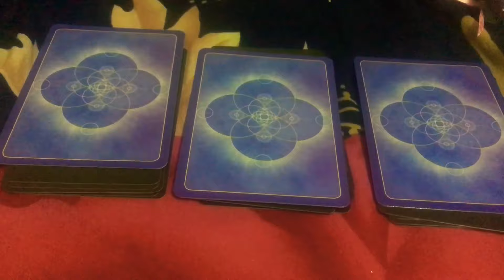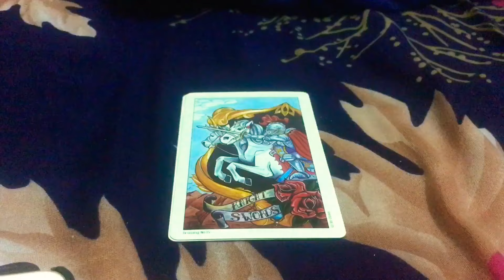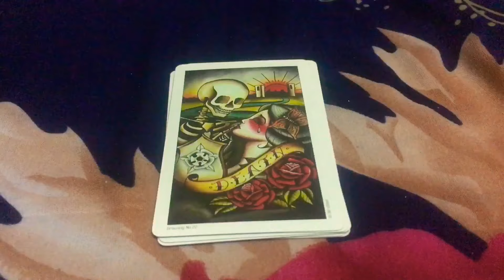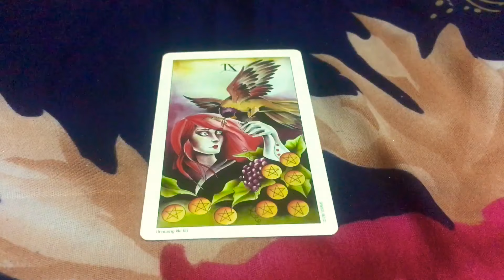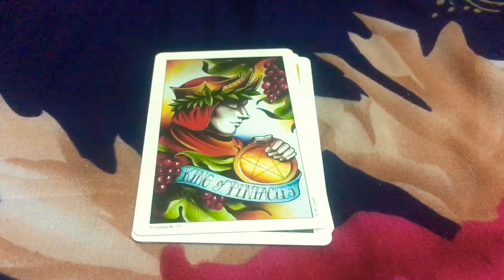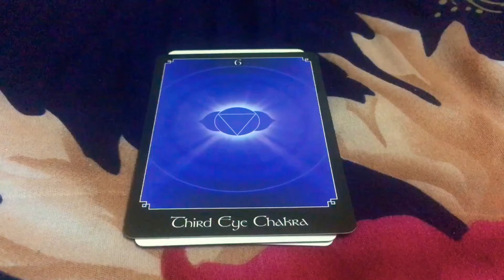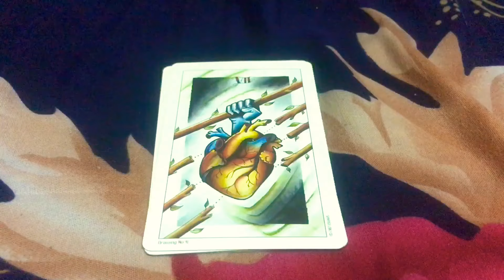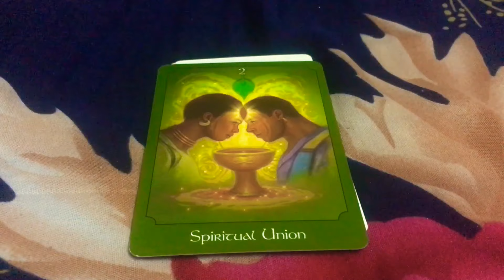✨Pick A Card - Weekly REading FOr Fire Signs 🔥ARies, LEo , SAg 27th JUly - 2Nd AUg✨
✨Dear babypies✨

✨Time Stamps✨
Aries : 0:00
Leo : 08:36
Sag : 16:40

Turn on the cc subtitles to watch the content in hindi or english♥️👍🏻

Hit that notification 🛎 bell so u can be notified when I upload a video🎀🦄✨
✨🦄My Natal charts🦄✨
✨🦄Sun:Capricorn/Moon:Leo/Rising :Virgo🦄✨
✨🦄Personal reading Details🦄✨
Donations - donations will be used for improving the channel & buying new decks to help everyone who are connected with this channel. Luv ya all✨

✨🦄Copyright desclaimer🦄✨
✨ Apps used for editing - imovie
✨Love & Light✨